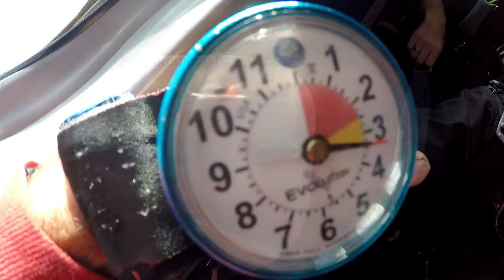Skydive Sebastian - Jie's Skydive